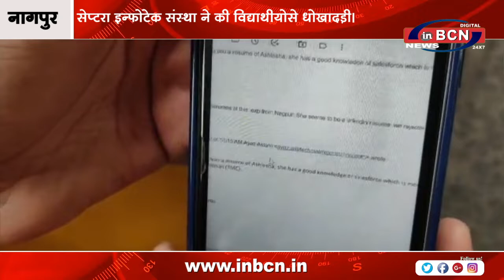सेप्टरा इन्फोटेक संस्था ने की विद्यार्थीयोसे धोखादड़ी । INBCN NEWS